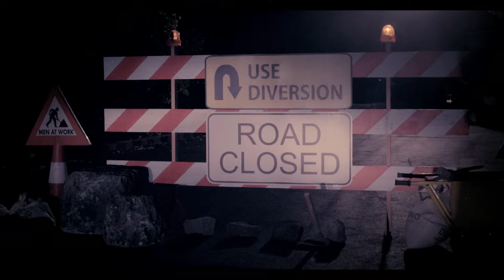Hyundai | i20 | Live the Uber Life | TVC - Cast a spell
Ghosts are a scary prospect at any given time. But, there is no need to worry as the uber cool Hyundai i20 is capable of ghostbusting. With its amazing features like the automatic headlamps, rear parking sensors and much more it is well designed to cast a spell on both natural and supernatural so that you can live the uber life.